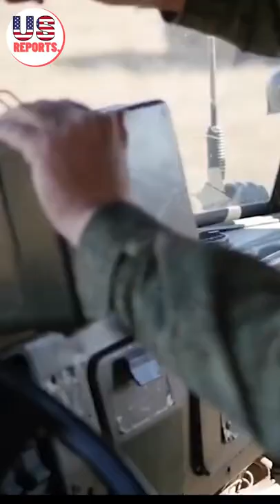BM-27 Uragan Russian 220 mm Multiple Launch Rocket System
BM-27 Uragan  220 mm Multiple Launch Rocket System